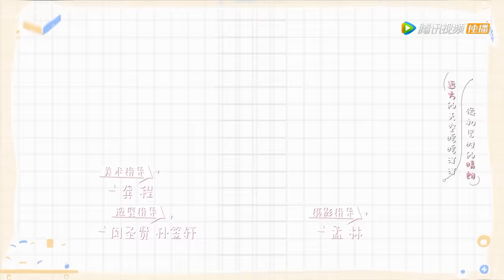【ENG SUB】《致我们暖暖的小时光 Put Your Head on My Shoulder》EP10——主演：邢菲，林一，唐晓天，郑英辰